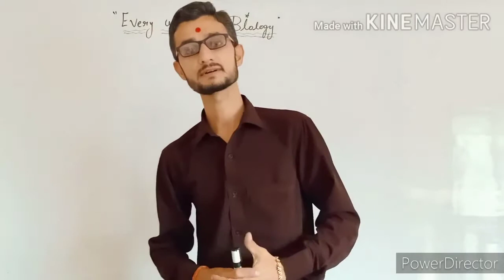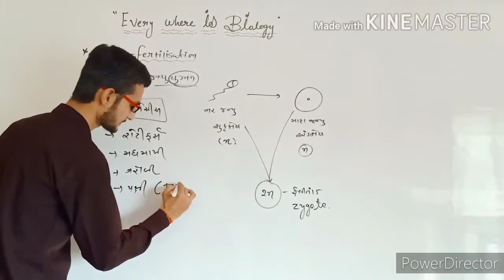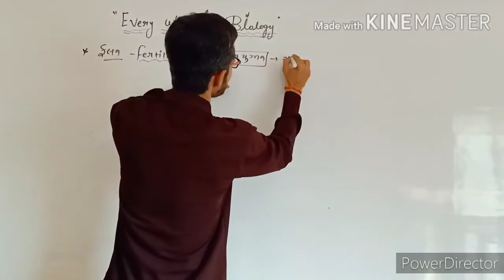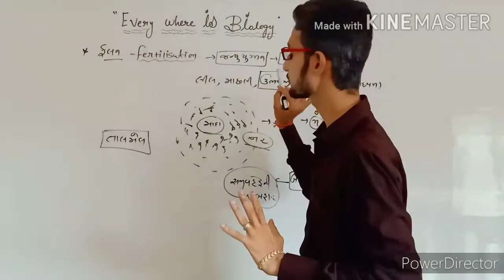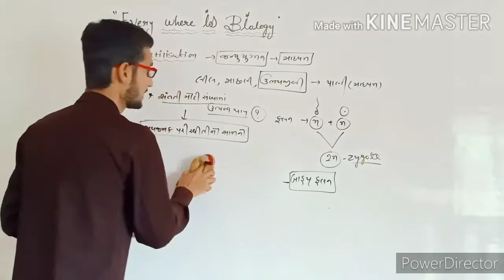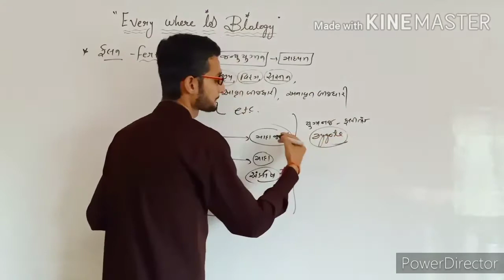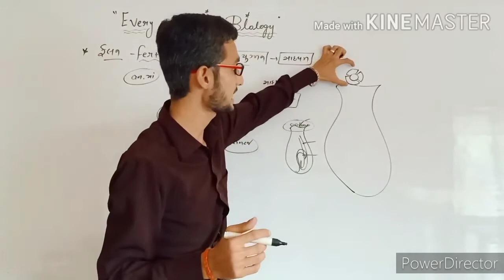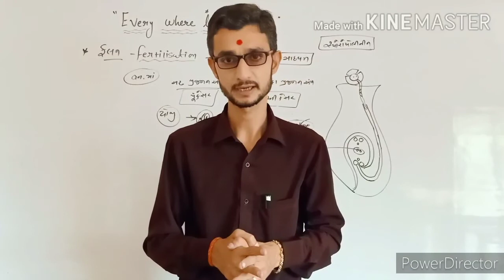12th Biology || Lesson 1 || સજીવો માં પ્રજનન || Sajivo ma Prajanan || Part - 6